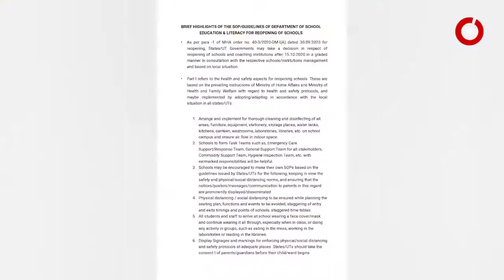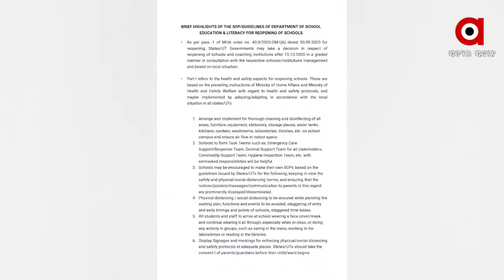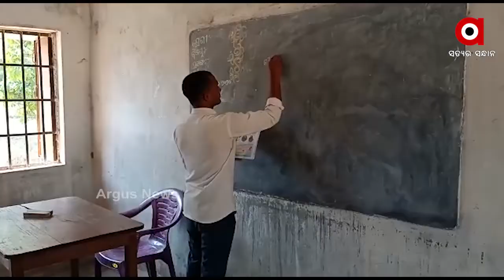ରାଜ୍ୟରେ କେବେ ଖୋଲିବ ସ୍କୁଲ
କେବେ ଖୋଲିବ ସ୍କୁଲ । ଏହାକୁ ନେଇ ଦ୍ୱନ୍ଦ ଲାଗି ରହିଥିବା ବେଳେ ଅକ୍ଟୋବର ଶେଷ ସପ୍ତାହରେ କରୋନା ସ୍ଥିତି ସମୀକ୍ଷା କରି ସ୍କୁଲ ଖୋଲିବା ଉପରେ ନିଷ୍ପତ୍ତି ନିଆଯିବ ବୋଲି ଗଣଶିକ୍ଷା ମନ୍ତ୍ରୀ ସୂଚନା ଦେଇଛନ୍ତି ...